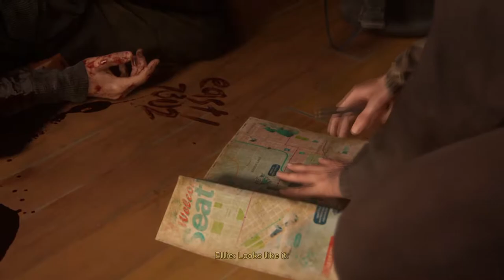THE LAST OF US PART II GROUNDED DIFFICULT #6 [PS4]